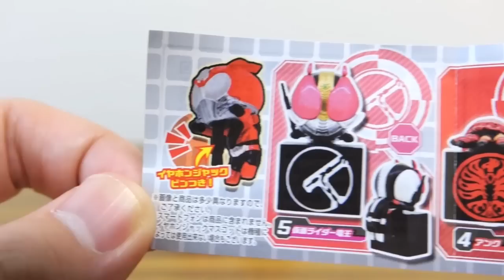スマホにライダー装着!? ガシャポン 仮面ライダーイヤホンジャックマスコット 1回300円 全5種 レビュー！ドライブ 鎧武 W アンク 電王